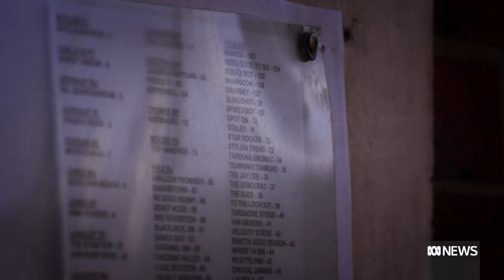Tasmanian harness racing interim report calls for horse disposal standards | ABC News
An investigation into Tasmania's harness racing industry says trainers should be prevented from euthanising animals without permission, with images of slaughtered racehorses bringing the industry "into question".

In an interim report released, integrity expert Ray Murrihy recommended minimum welfare standards for racehorses, stricter rules around their rehoming, and found there has been a "stifling of competition" due to races being dominated by horses from one stable.

Findings on race fixing allegations raised by the ABC in March won't be released until the end of the year.